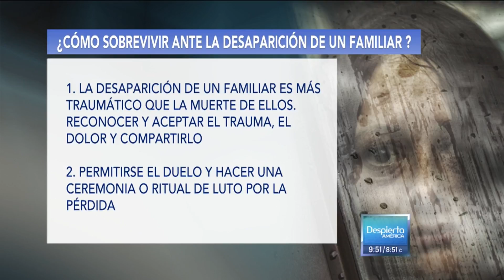Acciones a tomar en cuenta en caso de que un familiar desaparezca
El detective Álvaro Zabaleta explicó que no es necesario esperar 24 horas para reportar a una persona desaparecida, contrario a lo que se escucha en las series y películas. Por otro lado, la psicoterapeuta Edith Shiro relató cuál es la mejor manera de sobrellevar emocionalmente la ausencia de un ser querido.